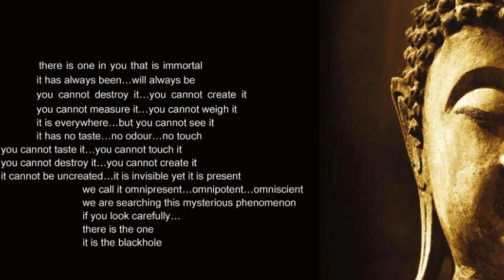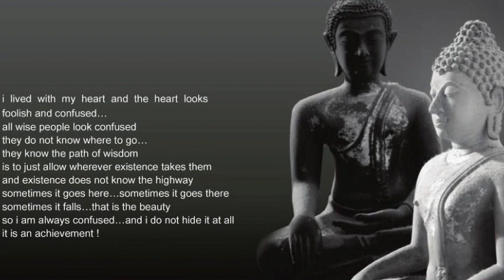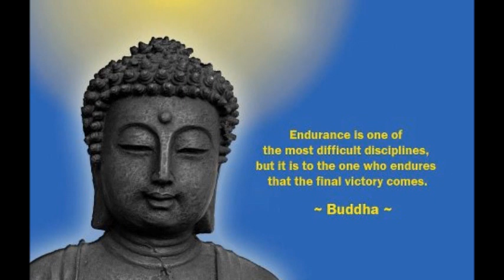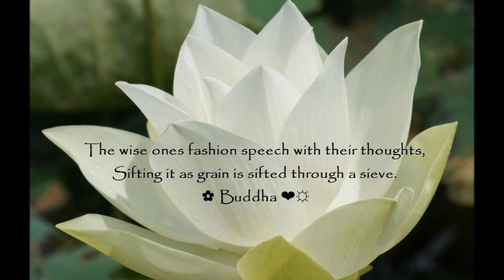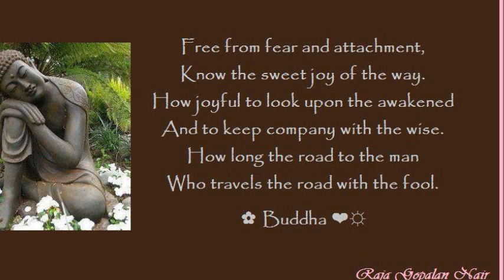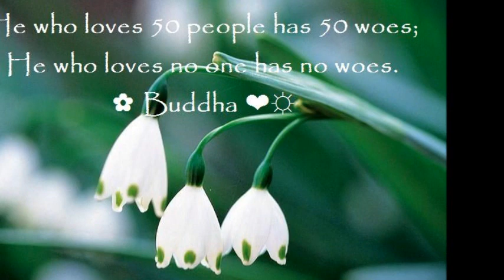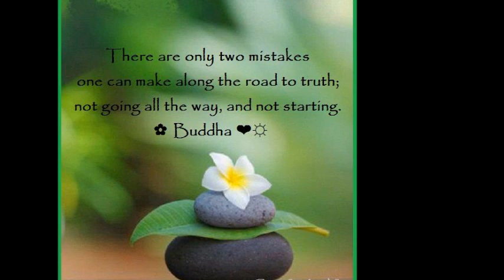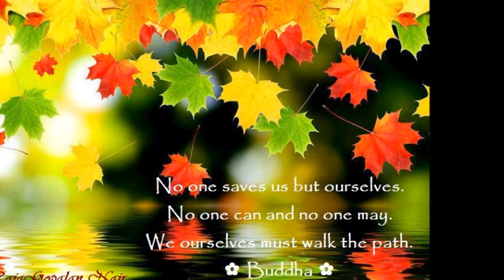IGNORANCE AND ENLIGHTENMENT